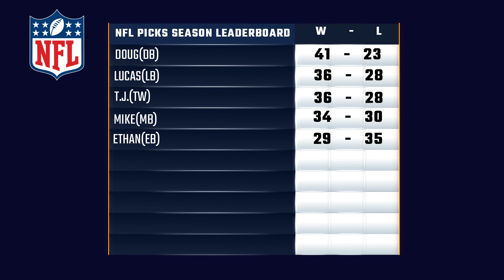NFL 2024-25 season, Week 5 Expert Picks & Predictions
NFL Weekly Picks & Predictions by us self procliamed experts! Comment with your picks each week!